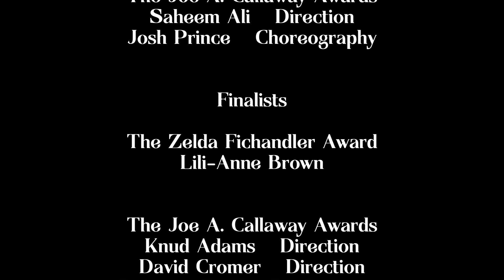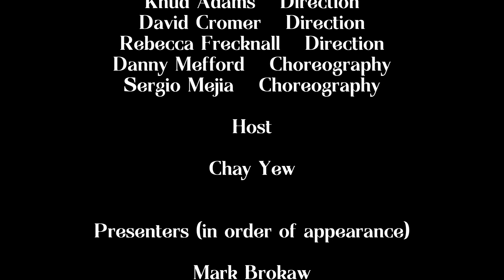The Sixth Annual SDCF Awards - March 6, 2023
Stage Directors and Choreographers Foundation (SDCF) Sixth Annual SDCF Awards: A Celebration of Excellence in Directing and Choreography

Honorees:

Gordon Davidson Awardee: Donald Byrd

The Zelda Fichandler Awardee: Ron OJ Parson
The Zelda Fichandler Award Finalist: Lili-Anne Brown

The Joe A. Callaway Awardees:
Saheem Ali for excellence in directing for FAT HAM (The Public Theater)
Josh Prince for excellence in choreography for TREVOR: THE MUSICAL (Stage 42)

This season’s Callaway finalists for excellence in directing are:
Knud Adams for ENGLISH (Atlantic Theater Company)
David Cromer for A CASE FOR THE EXISTENCE OF GOD (Signature Theatre Company)
Rebecca Frecknall for SANCTUARY CITY (New York Theatre Workshop)

This season’s Callaway finalists for excellence in choreography are:
Danny Mefford for KIMBERLY AKIMBO (Atlantic Theater Company)
Sergio Mejia for ¡AMERICANO! (New World Stages)

Hosted by
Chay Yew

Presenters/Speakers (in order of appearance):
Mark Brokaw
Pam Berlin
Knud Adams
David Cromer
Rebecca Frecknall
Danny Mefford
Sergio Mejia
Rachel Chavkin
Saheem Ali
Marc Bruni
Josh Prince
Jim Nicola
D. Lynn Meyers
Stephen McKinley Henderson
Ron OJ Parson
Anne Kauffman
Kendra Ware
Rachel Davidson
Neel Keller
Braden Abraham
Donald Byrd